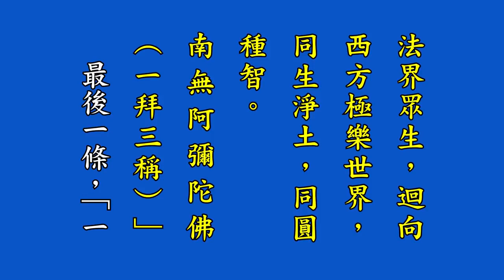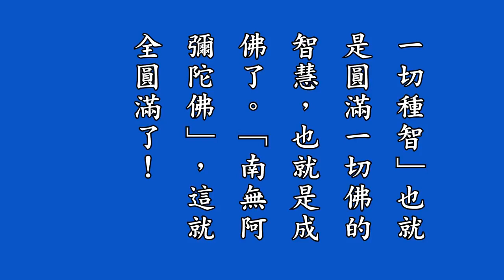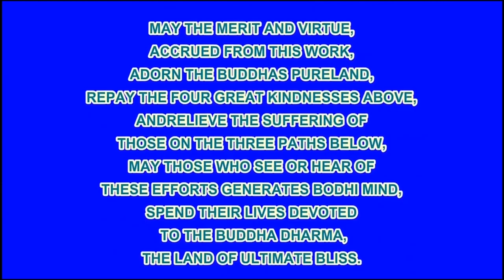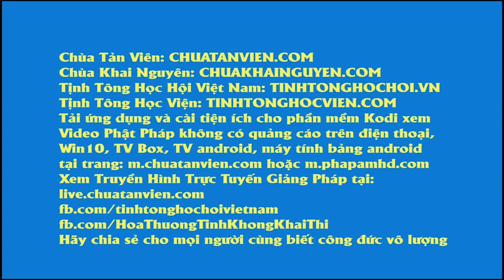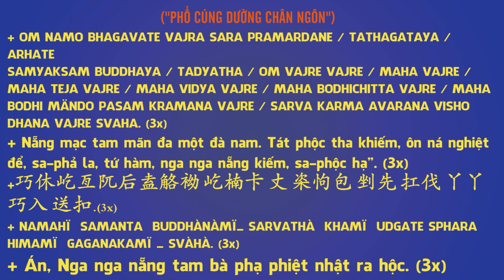38 淨修捷要報恩談有聲書增訂版－第三十二拜講解, Tịnh Tu Tiệp Yếu Báo Ân Đàm, Pháp Âm HD